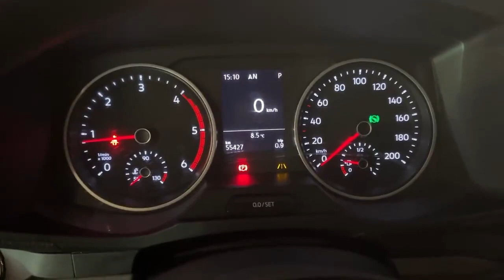MAN TGE 3.180 4X4 SB (1738196)